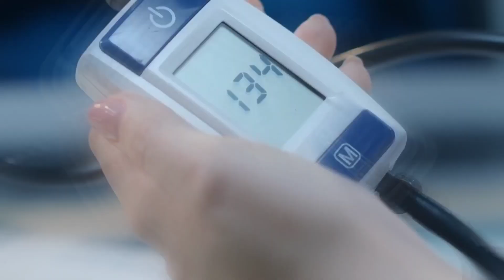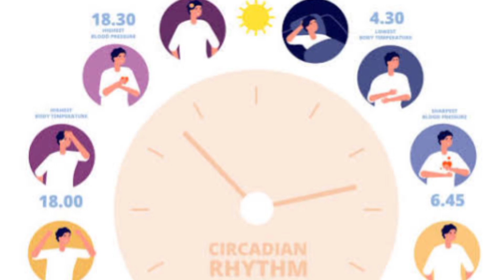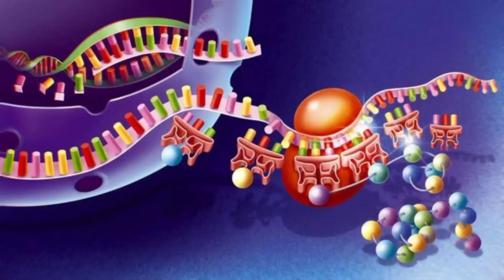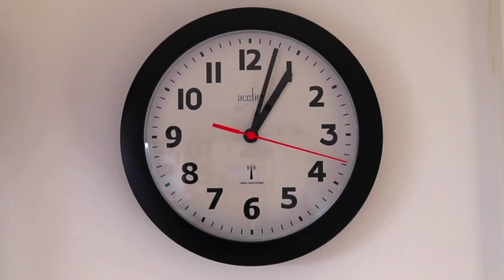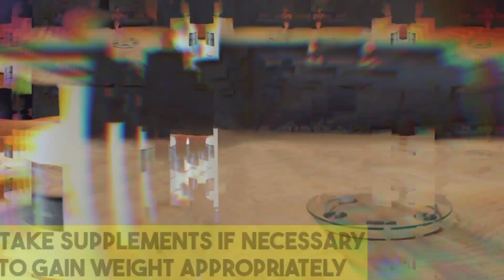Best Tips to Safely Gain Weight | How to Eat More and Work Out To Build Muscle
Struggling to put on weight? Try these 10 foolproof tips to gain healthy weight. From increasing your caloric intake to the types of foods you should be eating, learn how to safely gain weight and build muscle.